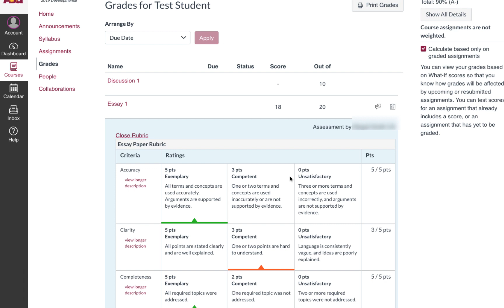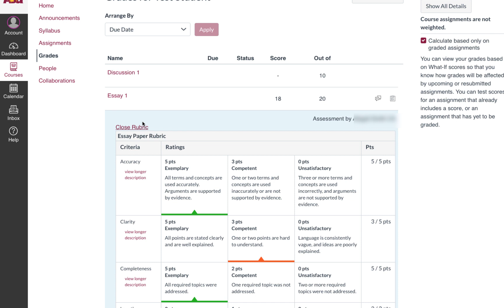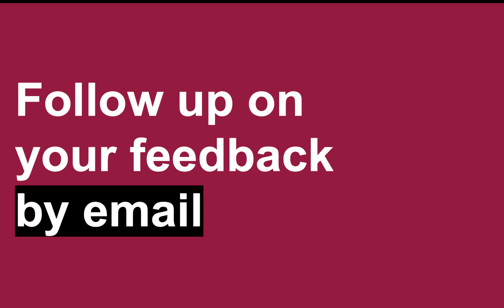Viewing Instructor Feedback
Three ways to find feedback your instructor left for you when grading your assignments.